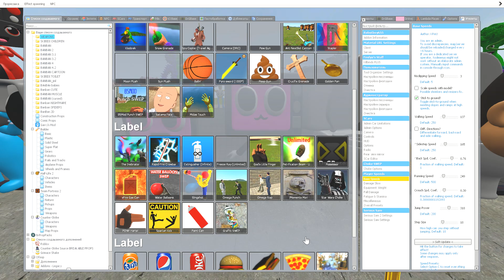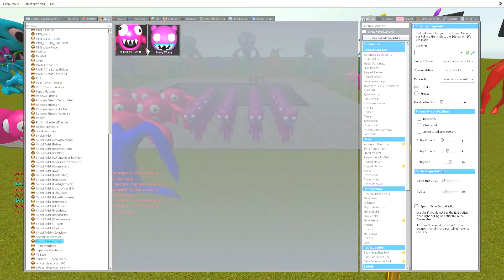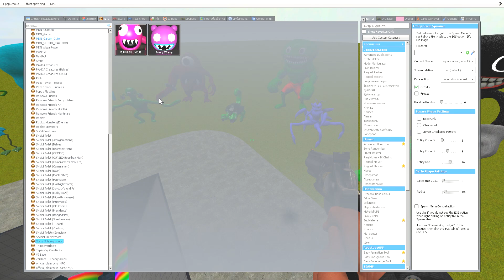NEW SKIBIDI FAMILY from 3D SANIC CLONES MEMES Garten Of Banban SPARTAN KICKING in Garry's mod !